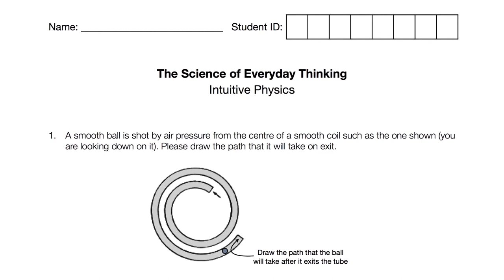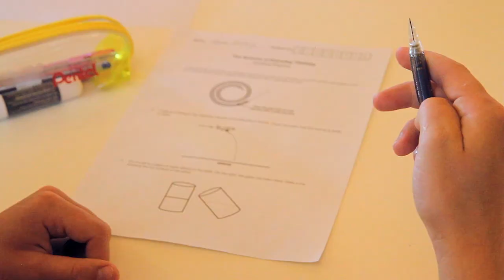Episode 3 − Know Thyself?: On campus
Who better than ourselves to know why we do what we do, what's important to us, and how we feel? But it seems that we're largely oblivious to the determinants of our own behaviour, we misjudge how long tasks will take, we think of ourselves as exceptional and unique, and we don't know what makes us happy.